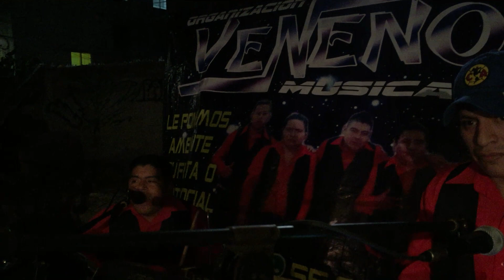▶️ Organización Veneno Musical - LA CUMBIA BORRADOR